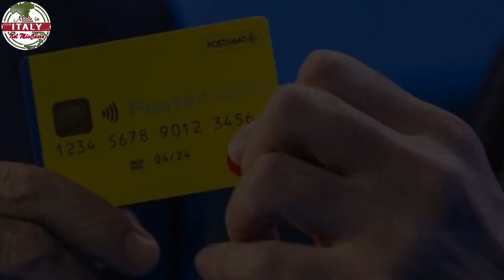Reddito cittadinanza, ecco come le imprese possono toglierlo a chi rigetta un lavoro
Anche l’impresa può decidere di fare una segnalazione a chi percepisce il reddito di cittadinanza e rigetta un lavoro: ecco come